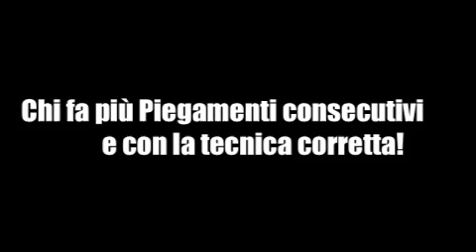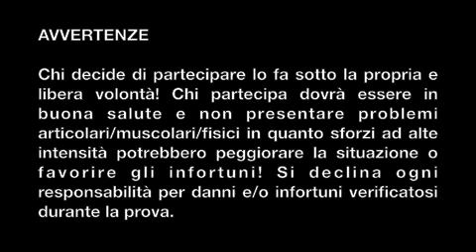Gara Online Piegamenti sulle Braccia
Il video mostra la tecnica che dovrà essere tenuta durante la gara online di piegamenti sulle braccia! Vai sul sito per leggere il regolamento completo